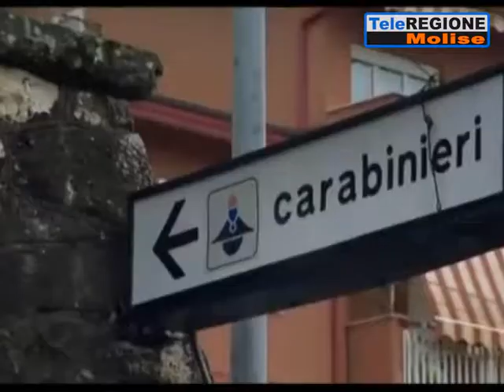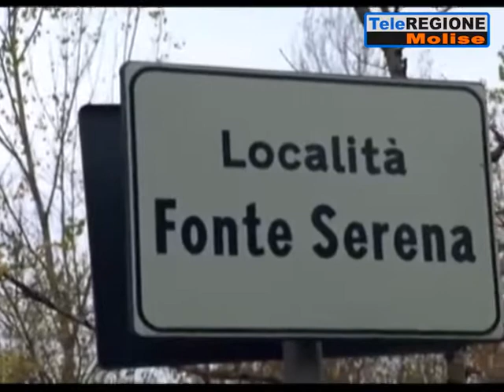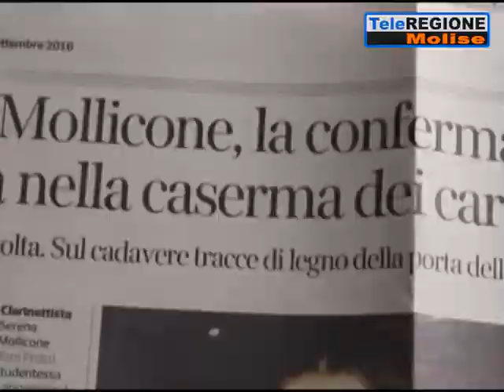Omicidio Mollicone, richiesta di rinvio a giudizio per il titolare di un negozio...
Servizi TG | Omicidio Mollicone, richiesta di rinvio a giudizio per il titolare di un negozio di Venafro | 30/7/2019